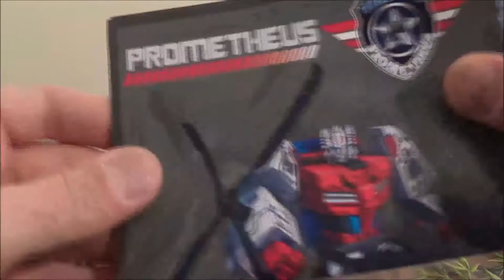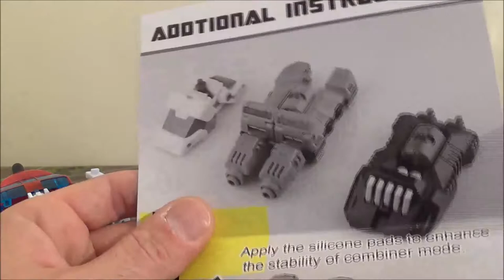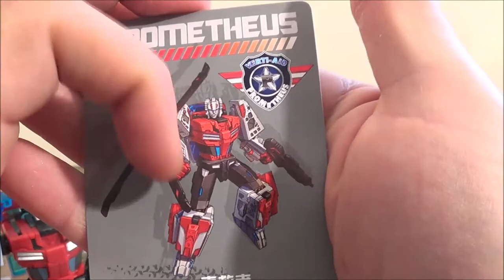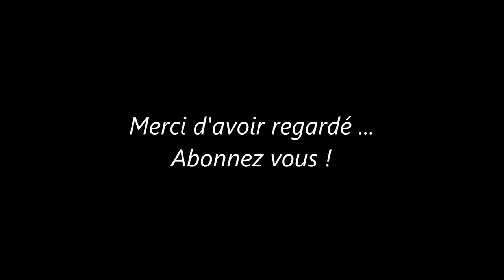Zblex French Reviews : TFC Prometheus 5/5 Verti Aid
Cinquième épisode de la revue du TFC Prometheus, avec Verti-Aid. Bon visionnage !